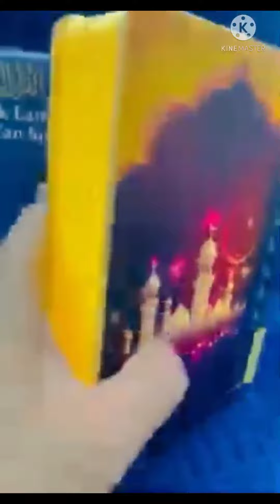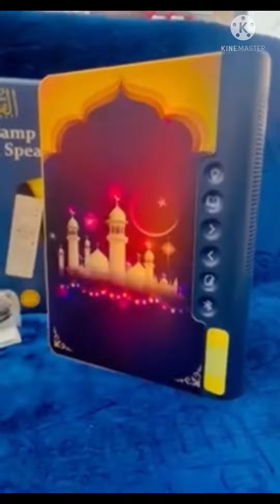book lamb quran speaker